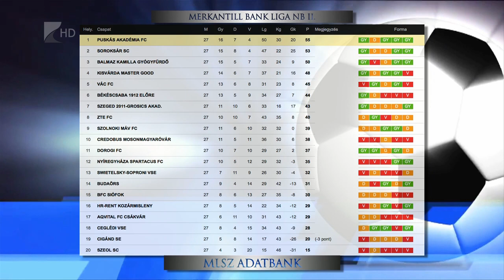Hibátlan a hazai mérleg - Kölcsey Tv